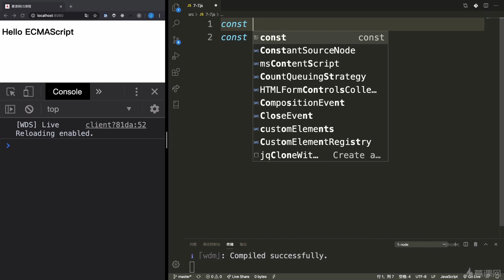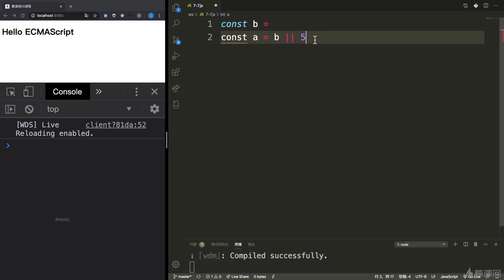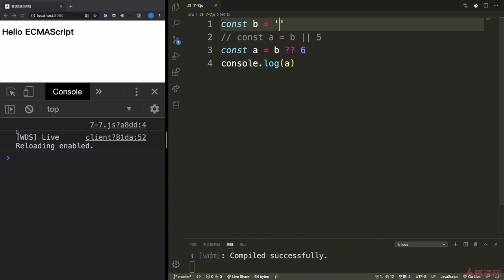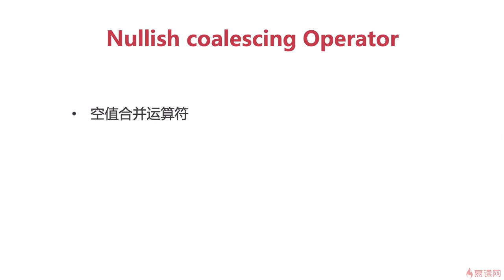9.7 空值合并运算符：Nullish coalescing Operator｜ECMAScript2020（ES11）之新特性初探｜从ES6到ES11JS全版本JavaScript语法详解